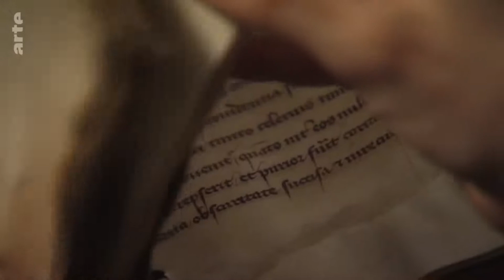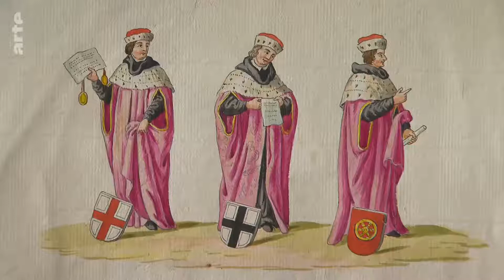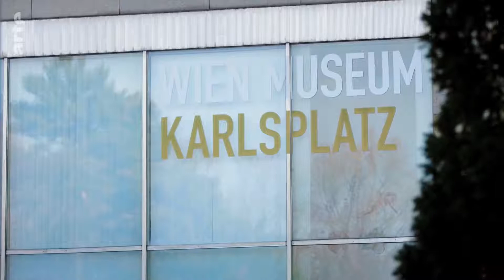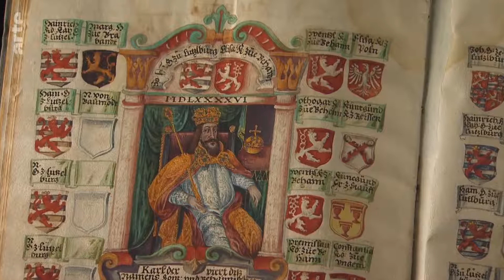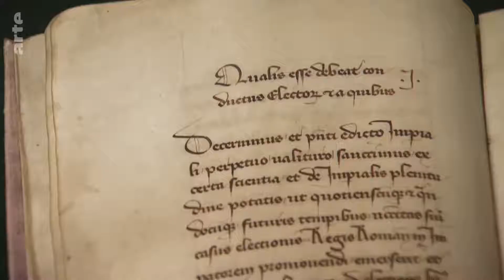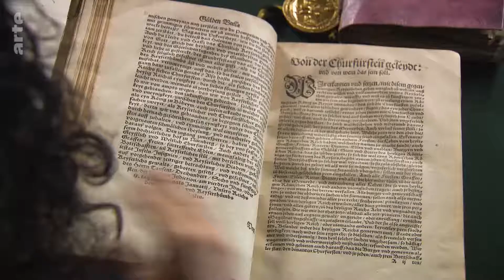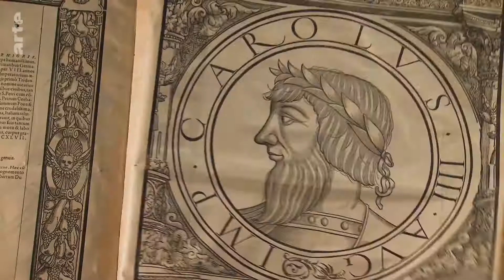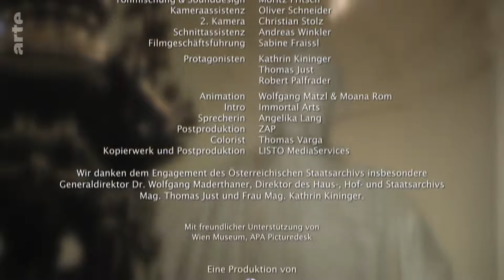Die Goldene Bulle - das älteste und vornehmste Grundgesetz des Heiligen Römischen Reiches Doku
Dokumentation von ARTE über die Goldene Bulle.

Alle Bild und Tonrechte bleiben ausschließlich ARTE vorbehalten.